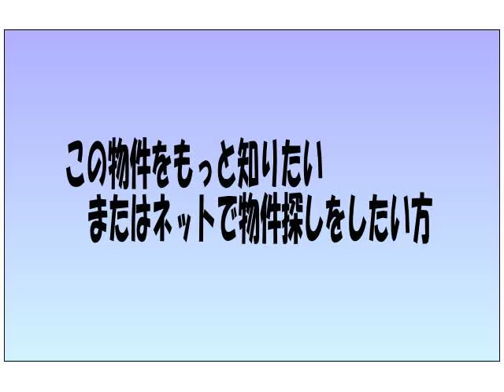ディアネス清雅 北久里浜駅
ディアネス清雅

スマートフォンでもご覧いただけます。